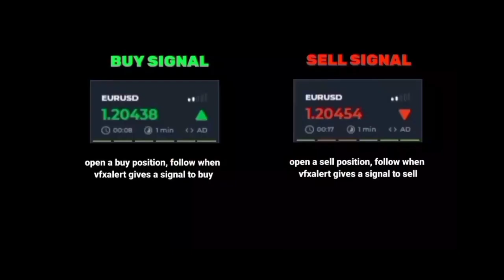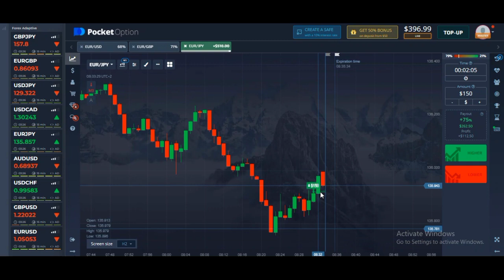99% accurate profit ~ New Vfxalert Pro Signal Riview 2022 ~ $607 to $906